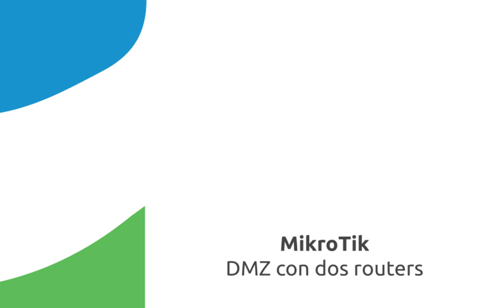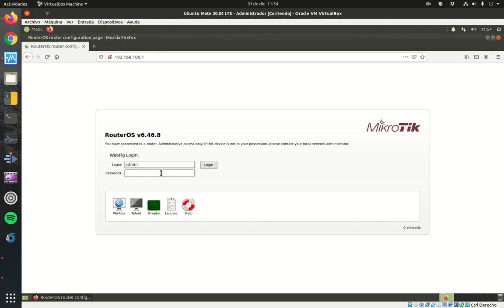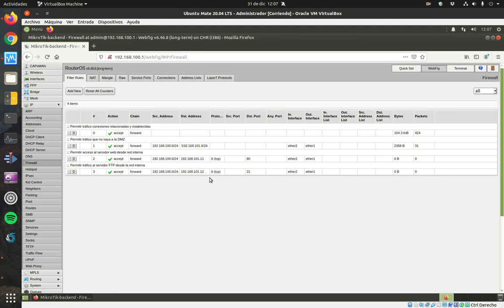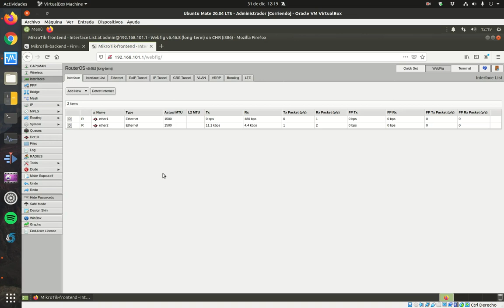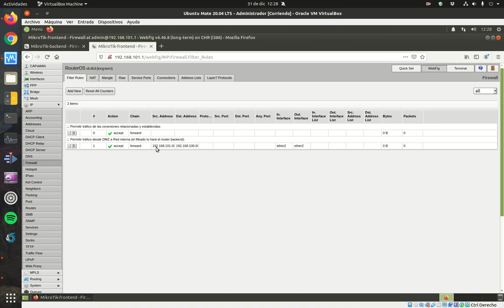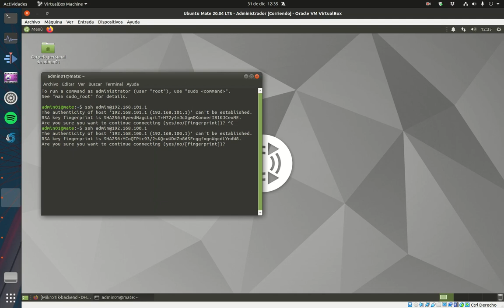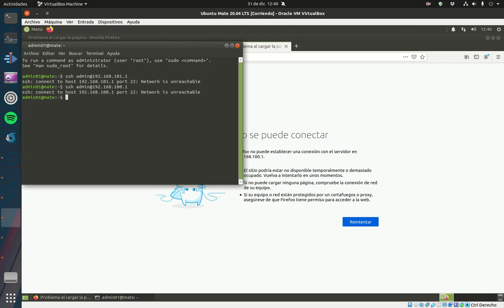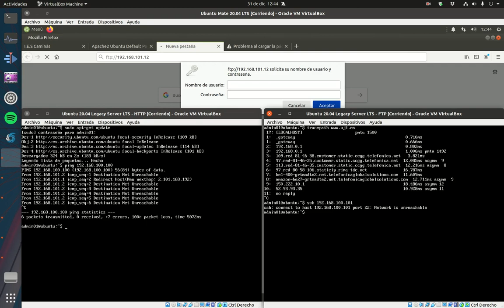MikroTik - DMZ con dos routers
En este vídeo se describe y explica la implementación de una DMZ (Zona Desmilitarizada) con dos cortafuegos (frontend y backend). Te aconsejo que antes de verlo, accedas a este otro: MikroTik - DMZ con dos routers - Preparación del escenario

Índice:
00:00 - Escenario
04:27 - Router backend
20:21 - Router frontend
31:00 - Comprobación

Fe de erratas:
- (13:44) El puerto debe ser el 22 (SSH)